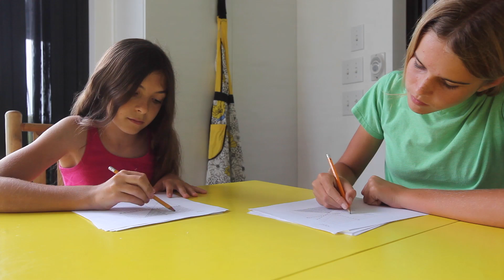Dimension Jumpers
This video is about Dimension Jumpers